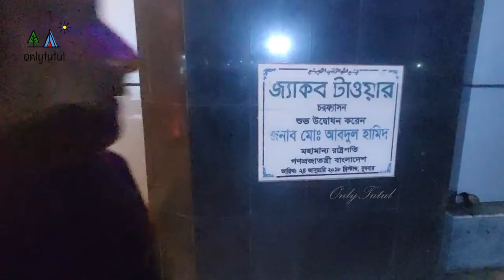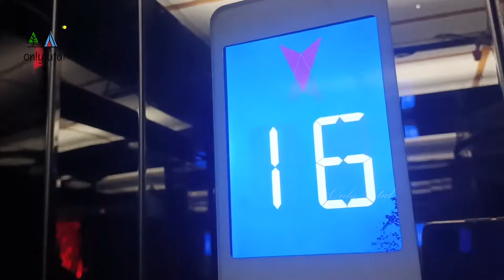উপমহাদেশের সর্বোচ্চ ওয়াচ টাওয়ার - জ্যাকব টাওয়ার || Jakob Tower, Char Fasson, Bhola || OnlyTutul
দ্বীপজেলা খ্যাত ভোলার চরফ্যাশনে নির্মিত দৃষ্টিনন্দন ‘জ্যাকব টাওয়ার’ । ২০ কোটি টাকা ব্যয়ে নির্মিত ২১ তলা ভবনের সমান উচ্চতার এ টাওয়ার দক্ষিণাঞ্চলে পর্যটনের নতুন সম্ভাবনার দ্বার উন্মোচন করবে বলে ভ্রমণপিপাসুদের প্রত্যাশা। আধুনিক প্রযুক্তিতে নির্মিত জ্যাকব টাওয়ারে পর্যটক আকর্ষণের সব ব্যবস্থাই রাখা হয়েছে। টাওয়ারের শীর্ষে দাঁড়িয়ে বাইনোকুলারে চোখ রাখতেই দেখা মিলবে সংরক্ষিত বনাঞ্চল চর কুকরি-মুকরির নয়নাভিরাম সবুজের সারি। মনে হবে হাত বাড়ালেই ছোঁয়া যায় ঘন বনজঙ্গল। ডানে-বামে চোখ ফেরাতে ভেসে উঠে তারুয়া সৈকত, স্বপ্নদ্বীপ মনপুরার চর পিয়াল, হাতিয়ার নিঝুম দ্বীপ আর বঙ্গোপসাগরের বিশাল নীল জলরাশি। চোখ বন্ধ করে কান পাতলেই শোনা যাবে ঢেউয়ের গর্জন। এভাবে চোখের সামনে উঠে আসবে চারপাশের প্রায় ১০০ বর্গ কিলোমিটার এলাকা।